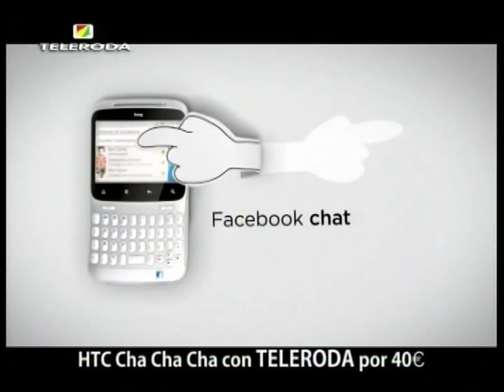La cuarta procesión anuncia los últimos siete días de la estancia de la Virgen de los Remedios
Ayer tenía lugar la cuarta y última de las procesiones de la Virgen de los Remedios en La Roda durante su estancia de este año. La imagen salió de la Iglesia de El Salvador para recorrer la calle Calderón de la Barca, Charco, Puerta de Cuenca, Hermanos Quintero, San José, Amapolas, Sevillanas, Cruces, Rambla y Virgen, volviendo de nuevo al templo rodense. Un itinerario emotivo ya que anuncia los últimos siete días de la estancia de la patrona en nuestro municipio. En esta ocasión, la imagen lució el nuevo manto en azul y oro donado por la familia García-Sotos.